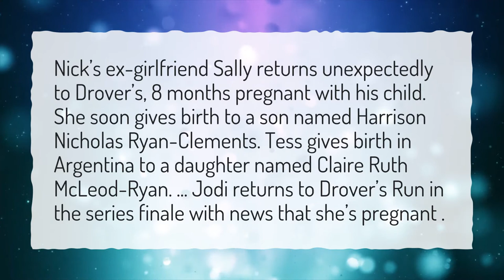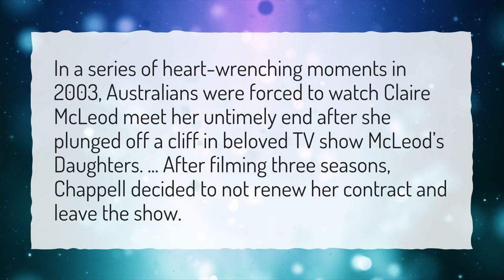Who plays the vet on McLeod's Daughters?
More About Brett Tucker • Who plays the vet on McLeod's Daughters?